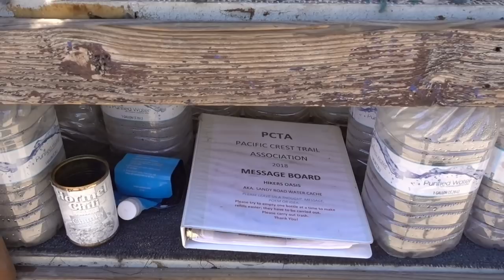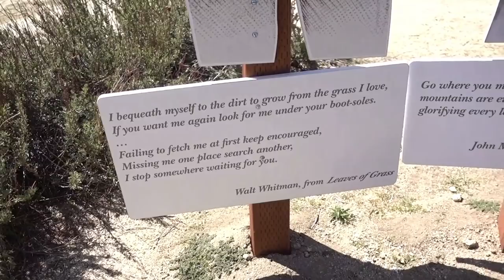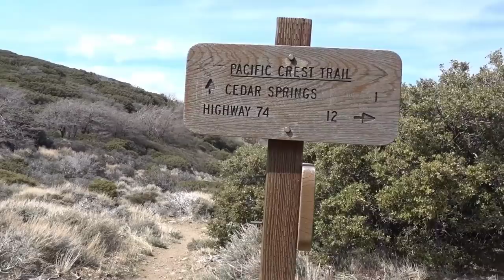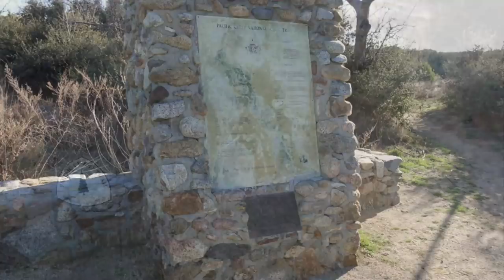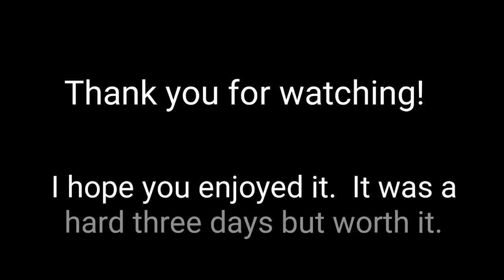PCT Ep 4 Days 12-14: The Trail Less Taken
From highway 74 there is a lot of temptation to just hitchhike into Idyllwild but I take the less common approach as I hike north towards the official PCT closure.  You really do see some amazing things up there but the water reports are questionable and I hike onward on faith.